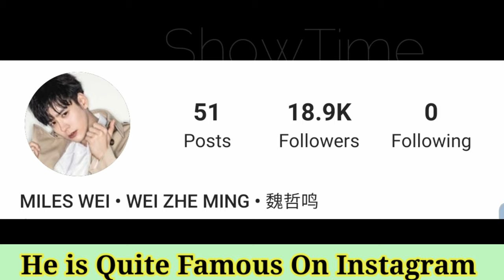Miles Wei Lifestyle (Count Your Lucky Stars) Biography,Age,NetWorth,Wife,Girlfriend,Fact BY ShowTime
Miles Wei Lifestyle (Perfect And Casual) Biography,Age,NetWorth,Wife,Girlfriend,Weight,Height,Facts BY ShowTime

Wei Zheming (Miles), was born on May 23, 1990 in Shizhong District, Jining City, Shandong Province. He is a Chinese film and television actor and pop singer. He graduated from Tianjin Normal University as a broadcasting major.

In 2012, he joined 决胜团 (Jue Sheng Tuan) and made his debut in the entertainment industry. In the same year, he released his first single “幸福瞬间" along with the rest of the winning team. Afterward, Wei Zheming ultimately chose to withdraw from the finals. In 2015, he served as a judge of the Beijing Recruitment Station of the Dongfang TV Women's Inspirational Reality Show《妈妈咪呀第三季》.

In 2016, he starred in the fantasy movie《倾世妖颜·雪蛊》and in the same year, acted in the love mini-drama《爱情碎碎念》. In 2017, he starred in the thriller movie called《心理警示录》, in the same year, he was in the youth/inspirational drama《路从今夜白》. Then, he acted in the campus youth fashion drama《龙日一，你死定了》"Dragon Day, you are dead " and was also in the sequel of the show in the following year. On January 7, 2018, Wei Zheming won his first Golden Jubilee Award for the Top Ten Network Star Awards.

TV Series
Unforgettable Love (2021) as He Qiaoyan
A Tale of the Wanderers (2021) as Jing Beiyuan (Seventh Lord)
Twelve Legends (2020) as Meng Mo
My Supernatural Power (2020) as Xu Zhe
Perfect and Casual (2020) as Zhang Sinian
Count Your Lucky Stars (2020) as Lu Yanzhi
Find Yourself (2020) as Chang Huan
Rush Into Danger (2019) as Yu Fei
Fall In Love (2019) as Tang Haoyun
My Amazing Boyfriend 2: Unforgettable Impressions (2019) as Jiang Yiheng
Dragon Day, You're Dead 2 (2018) as Long Haiyi
The Endless Love (2017) as Wei Zijian
Dragon Day, You're Dead (2017) as Long Haiyi
Love Nagging (2017) as Lu Fan

Movies
The Wizard of Penglai (2020) as Lu Dongbin
The Yin and Yang Formula (2018) as Xi Lansheng
Psychological Warning Record 2 (2017) as An Yuan
Psychological Warning Record (2017) as An Yuan